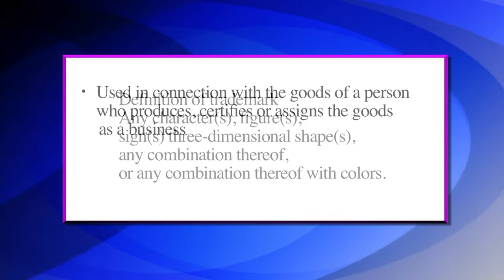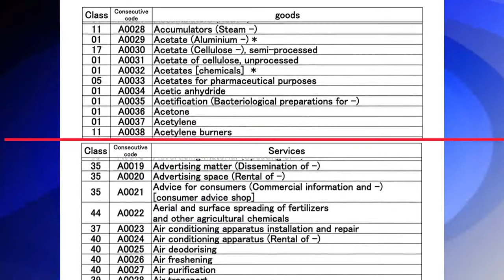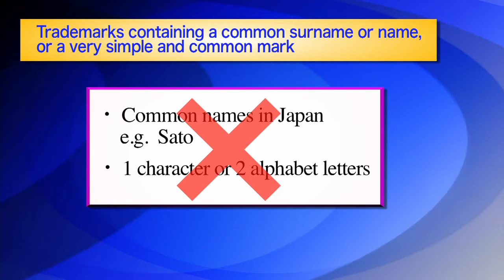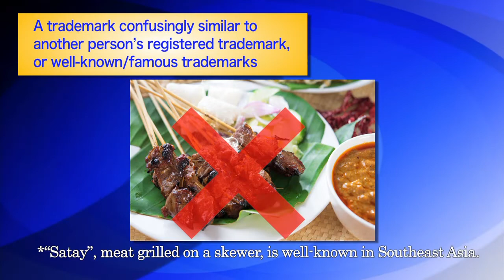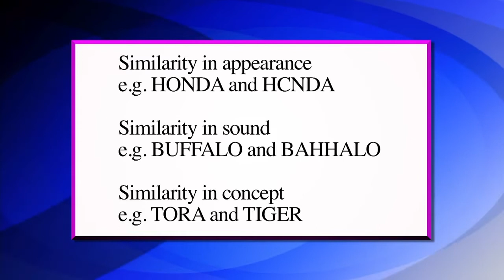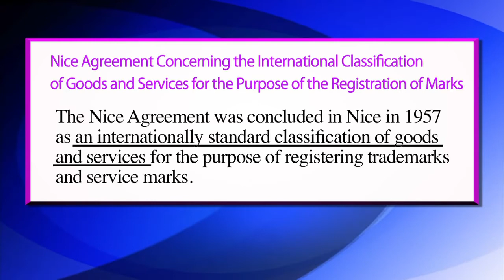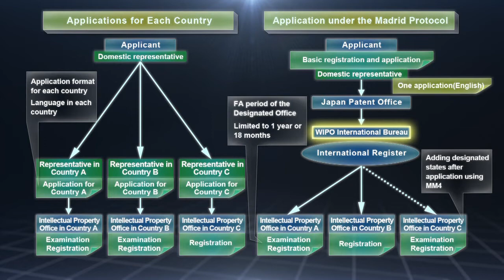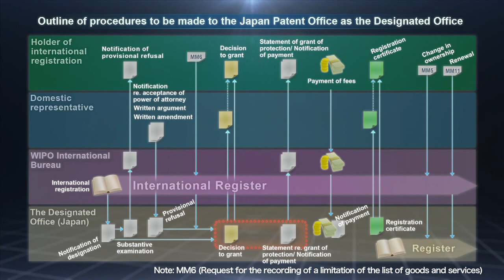Industrial Property Rights System in Japan (2014) Chapter 3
【Study & Materials】